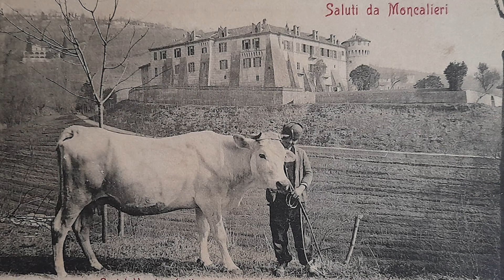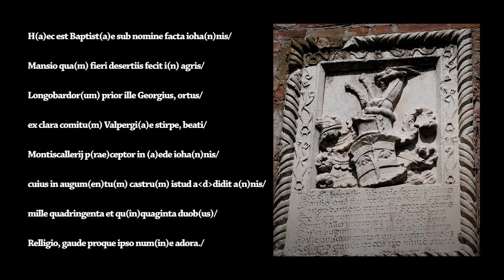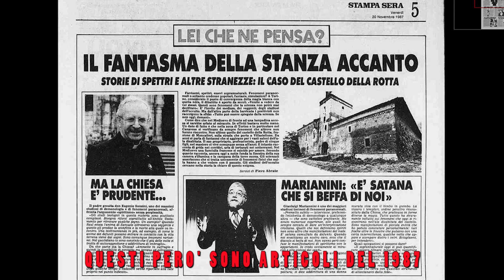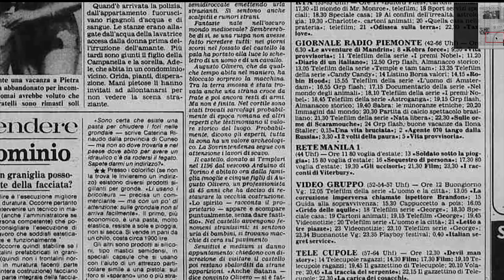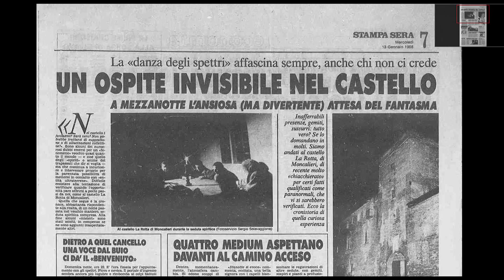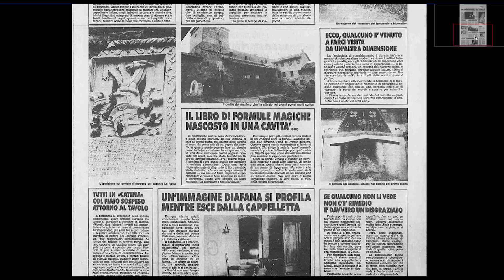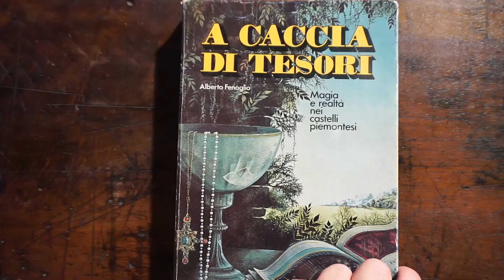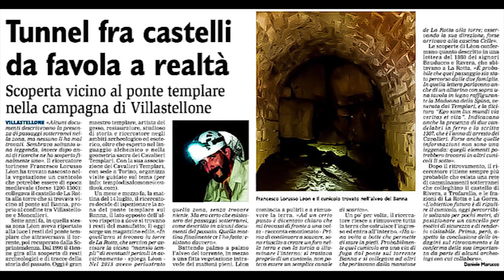#93 Misteri e..bufale al Castello della Rotta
🔴 INFORMAZIONI 🔴

Il Castello della Rotta è un antico edificio presso Moncalieri (TO) di origine medievale e definito come "il maniero più infestato d'Italia" (ma solo a partire dagli anni '80 del '900). Il legame con i Templari e i presunti fenomeni paranormali, non hanno fatto altro che fomentare chiacchiere e leggende sul luogo ed è con questo video - definitivo - che cercheremo di fare chiarezza!

DUE PICCOLE ERRATA CORRIGE
- Al minuto 02:35 la frase corretta è:"..o addirittura presso quella di Sant'Egidio di Moncalieri"
- Al minuto 09:45 la frase corretta è: "..e, sempre secondo la Capone, questo metterebbe in dubbio l'appartenenza del castello della Rotta all'Ordine del Tempio, come dipendenza delle mansioni di San Martino della Gorra o di Sant'Egidio di Moncalieri."

Bibliografia:
B. Capone, "Vestigia templari in Italia", Edizioni Templari, 1979
B. Capone - L. Imperio - E. Valentini; Guida all'Italia dei Templari, gli insediamenti templari in Italia; Edizioni Mediterranee; 2002
B. Capone; Quando in Italia c'erano i Templari; Edizioni Federico Capone - Torino; 1997
G. Casiraghi, "Fondazioni templari lungo la via Francigena: da Torino a Chieri e da Testona-Moncalieri a S. Martino di Gorra", in G. Sergi, ed., Luogi di strada nel Medioevo. Fra il Po, il mare e le Alpi Occidentali, Torino, 1996 pp. 125-145
L. Avonto, I Templari in Piemonte, ricerche e studi per una storia dell'Ordine del Tempio in Italia; Società Storica Vercellese; 2013
A. Fenoglio - A caccia di tesori: magia e realtà nei castelli piemontesi, Piemonte in Bancarella, 1978
M. Centini - I templari in Piemonte I luoghi, i personaggi, le vicende dei cavalieri del Tempio in terra Subalpina Ed. Vis Vitalis, 2011
Piemonte magico e insolito è il canale dell'associazione Archivio Sergio Albano dedicata alla conoscenza e diffusione dell'opera del M° Sergio Albano, pittore Torinese scomparso nel 2008. Il canale ospita video dedicati ai lati insoliti e misteriosi del Piemonte riveduti e corretti (ma non solo) e i progetti "Torino Fantasy" dedicato al lato fantastico di Torino nei libri e nelle opere di autori fantasy e non solo; "Verde Torino" su arte, letteratura, botanica, e infine "Bufale o verità" che offre una visione scettica della Torino magicoesoterica.